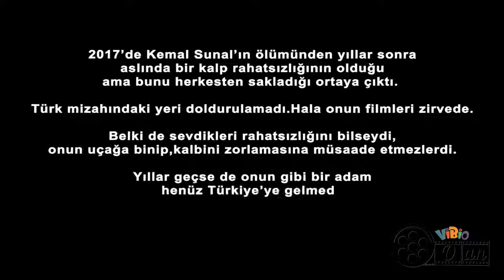kemal sunal ölümü